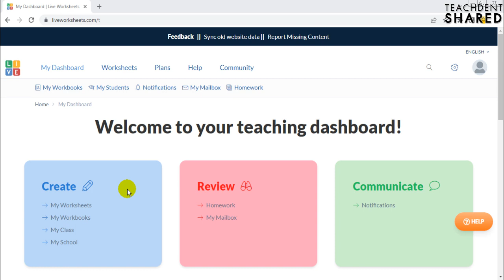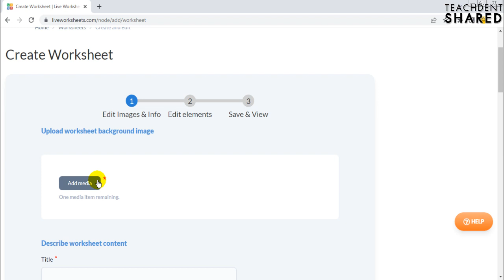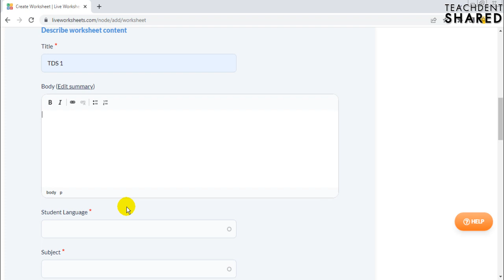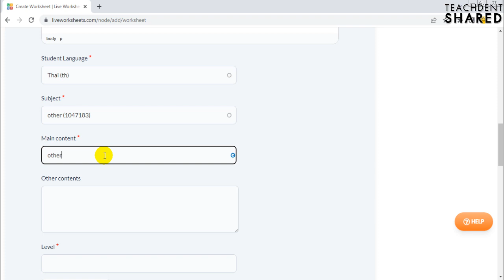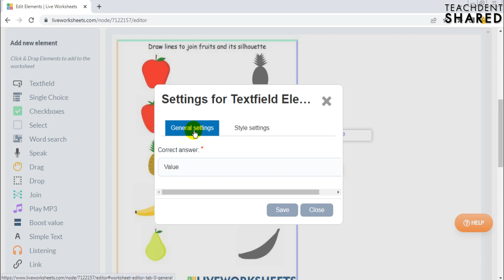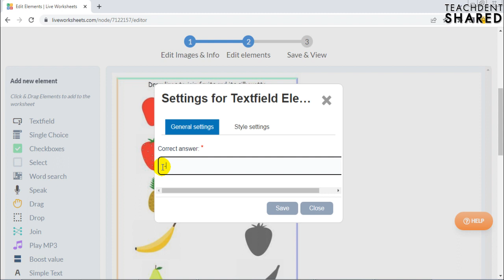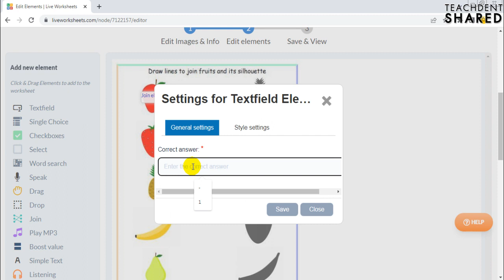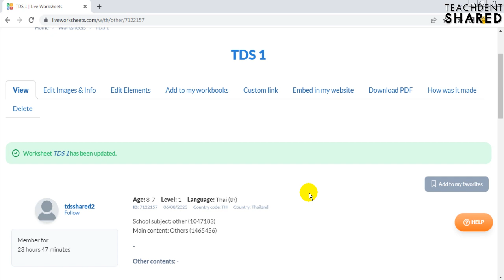สร้างใบงานแบบโยงเส้นจับคู่ ง่ายนิดเดียว! (ใช้ได้ทุกวิชา ทุกเนื้อหา) | NEW LWS EP.3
คลิปวิดีโอนี้ : ทุกท่านจะได้เรียนรู้การสร้างใบงานแบบโยงเส้นจับคู่ รวมถึงได้เรียนรู้เทคนิคเจ๋ง ๆ ใช้ได้จริง ไปเรียนรู้กันครับ